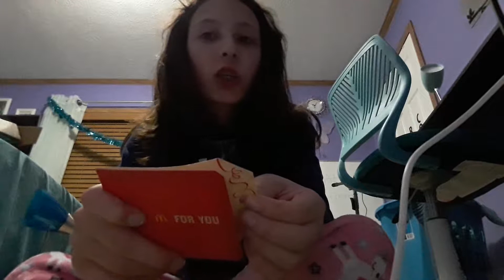What i got for chrismas